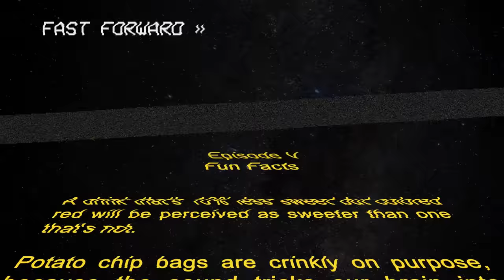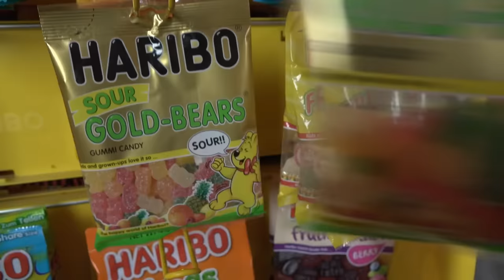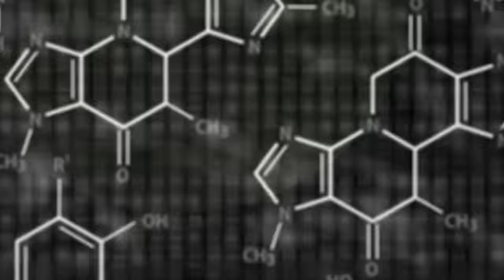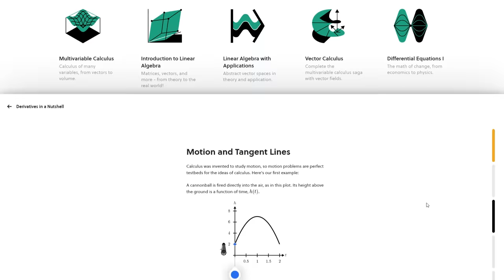Why Don’t Artificial Flavors Taste Accurate?